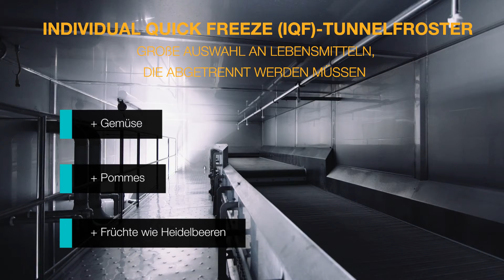FPS Food Process Solutions Die Revolutionierung hygienischer Standards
FPS Food Process Solutions ist ein weltweit führender Anbieter von schlüsselfertigen Gefrier- und Kühlgeräten für Lebensmittel. Wir bieten eine Reihe innovativer Technologien zur Maximierung der Leistung und Gewährleistung höchster Hygienestandards, allesamt integrale Aspekte zur Senkung der Gesamtbetriebskosten. Sie umfassen Spiralfroster, IQF-Tunnel, Aufprall-Froster, CF/VRM MultiPass™-Froster und das Spiral Immersion-System (SIS)™.

FPS Food Process Solutions ist bereit, die Teilnehmer der Lebensmittelindustrie wieder persönlich auf der Anuga und IFFA willkommen zu heißen. FPS wird Ihnen unser Portfolio an Gefrier- und Kühlgeräten präsentieren, um Ihre Anforderungen an die höchsten Hygienestandards in der Lebensmittelverarbeitung zu erfüllen.

Vom 26. bis 29. April | Anuga-Messe
Vom 14. bis 19. Mai | IFFA-Messe